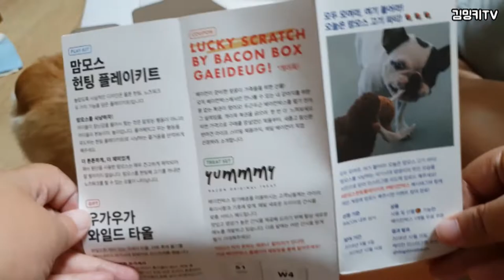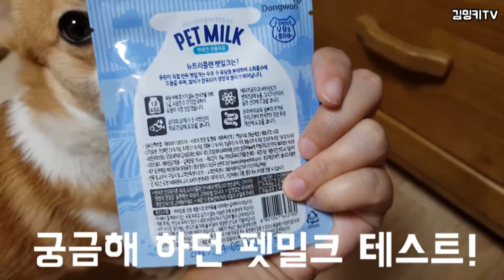[김밍키TV] 7번째 베이컨박스 언박싱(+우가우가)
드디어 7번째 베이컨박스 언박싱 영상을 편집했습니다.
7번째 언박싱 베이컨박스는 바로 우가우가 인데요.

구성도 알차고, 모두모두 맘에 드는데 제가 제일 기다리던
펫밀크!
밍키도 좋아했던 펫밀크! 알찬 구성 한번 확인해보죠~